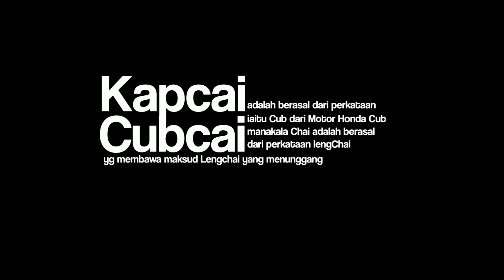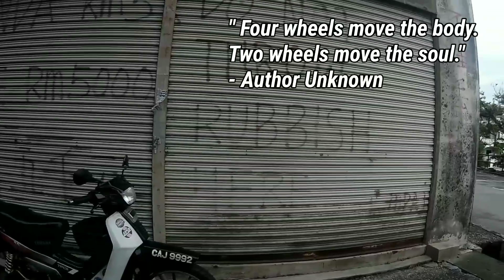Jom Subscribe Bob Yp #2 |Kapcai Rider|Yamaha Ss110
Record by: SJCAM 4000, Gitup Git2p
Edit usinh Asus Zenfone 3 Max KL
by kinemaster pro apps
Res 1080FHD 30fps

Background music
Dengan Ingatan Tulus Ikhlas + Commemorate!" by Dirgahayu.

The tracks are taken from debut album 'Commemorate!', released on May 9th, 2015.